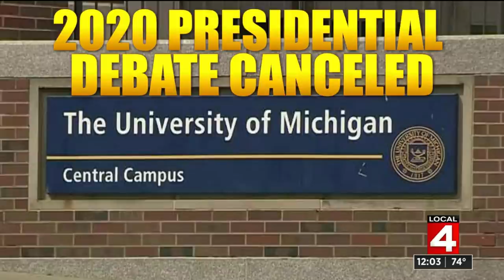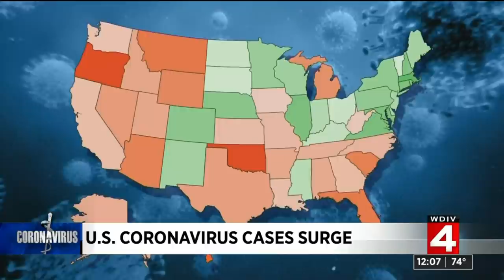Local 4 News at Noon -- June 23, 2020